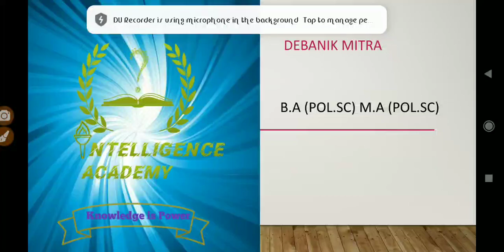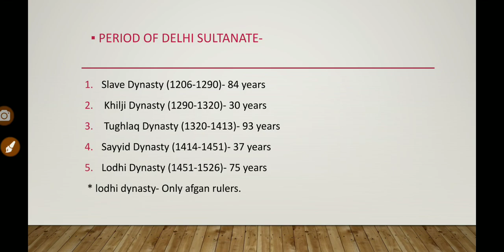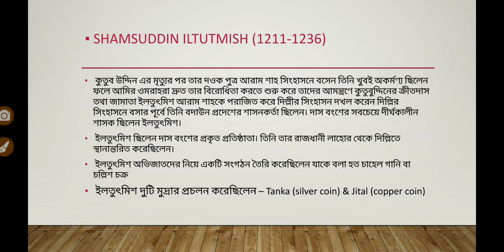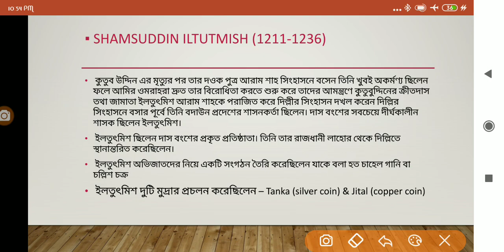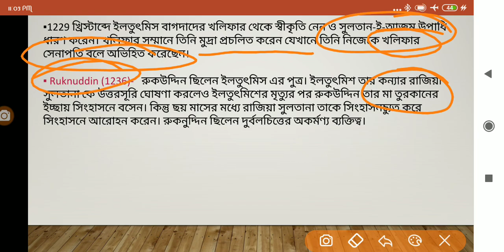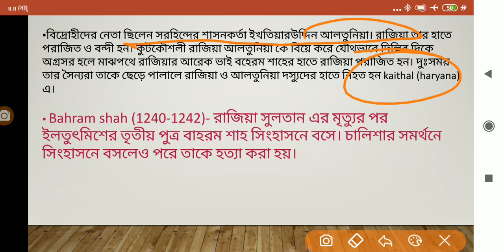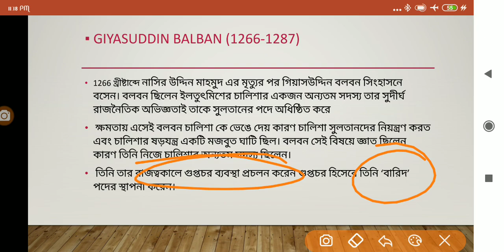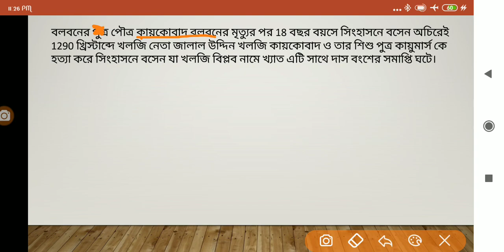Medieval History- Delhi Sultanate period..... lecture 2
Ei video ti delhir sultani shashon er prarambhik Raaj bongsho das/slave Dynasty keh niye lacture. apnader valo lagle obbossoi share korun like korun subscribe korun r amk comment korun kisher upor video apnara chan. emnonki kono personality jader biography review chan amk obossoi comment krben ami chesta krbo tar biography krar. ei vabe eri sthe medieval history lecture amar cholte thakbe thankyou 🙏🏻